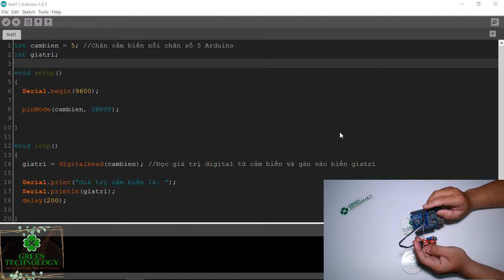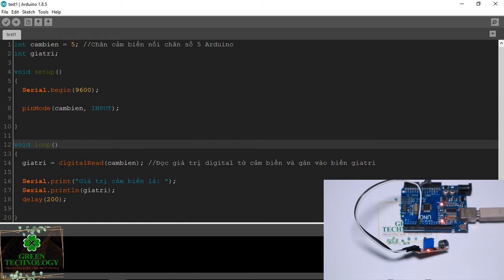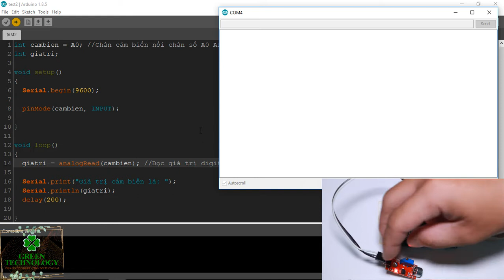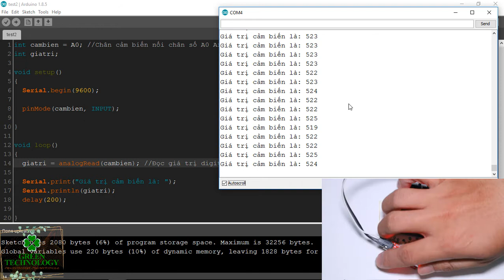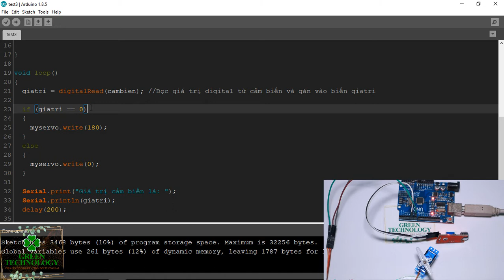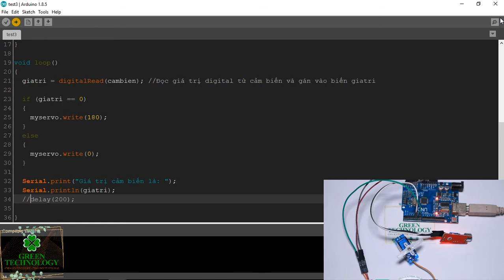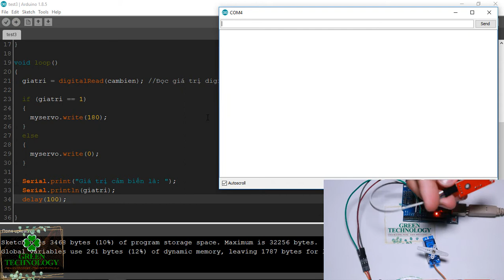Arduino | Cách sử dụng cảm biến âm thanh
Hello! Video này mình sẽ hướng dẫn các bạn cách sử dụng chi tiết cảm biến âm thanh. Chúng ta sẽ tìm hiểu về cấu tạo, nguyên lý cơ bản của cảm biến và cách đọc các giá trị trả về của cảm biến để ứng dụng vào project cơ bản,...

♡ GREEN TECHNOLOGY ♡